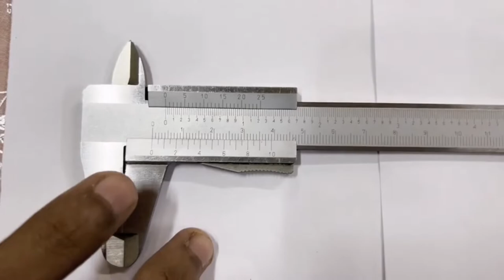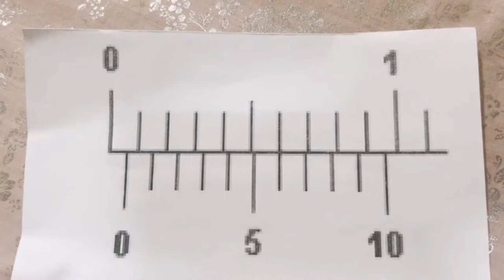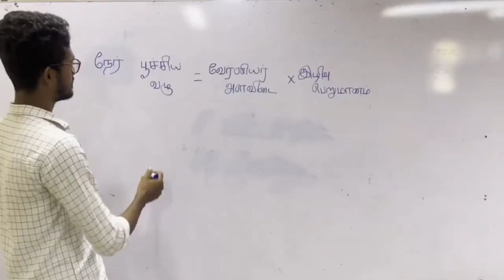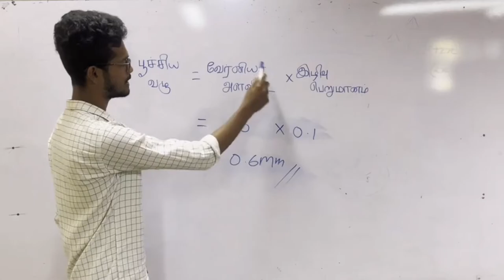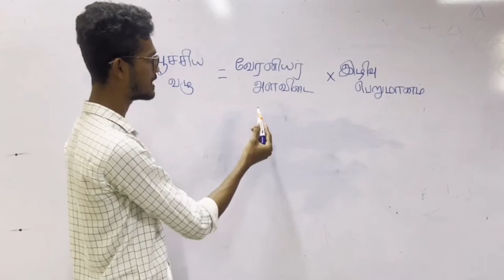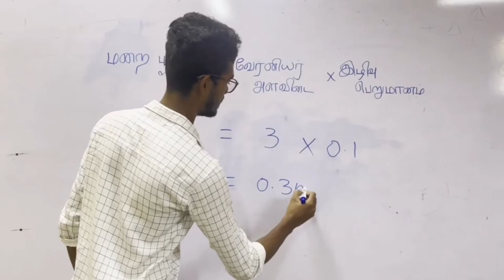How to measure zero error of vernier caliper#automobile#students#tc#sammanthurai#amazing#tamil#video